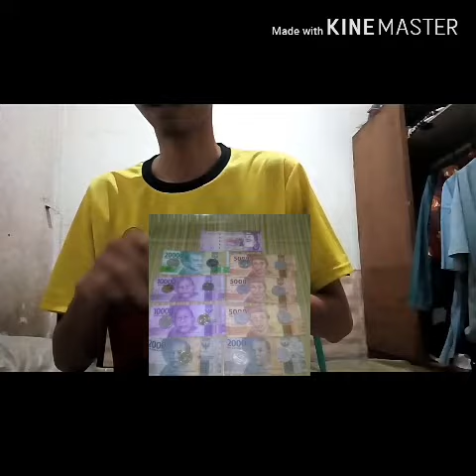Trik sulap merubah kertas menjadi uang 😱😱😱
SulapUang KertasJadiUang Sulap ini adalah solusi jika kalian gx punya uang tapi cuma punya kertas dan kalin pengen merubah kertas itu menjadi uang..

Gmna caranya kalian pasti penasaran kan???

Lihat video ini klo pengen tahu caranya...
Utamakan menonton video sampai habis agar tahu gmna caranya merubah kertas menjadi uang...